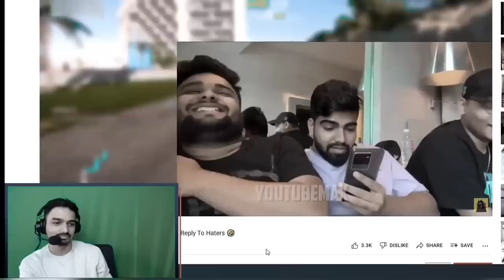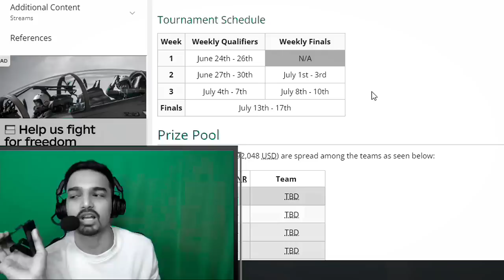Omega Reply to Soul Haters in Lan 😐 Soul Afraid of Playing PUBG